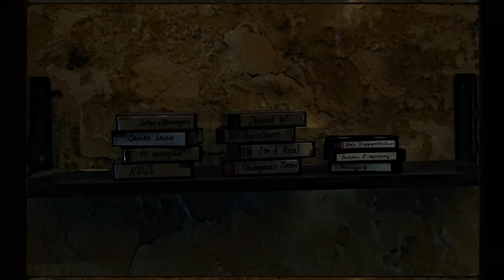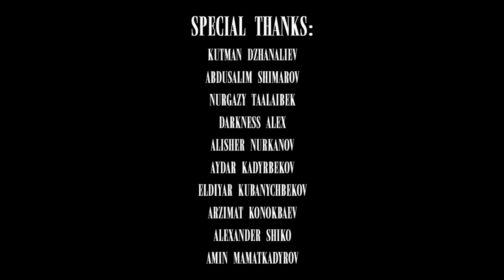Ulukmanapo - Город (Official Video)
Видео с альбома «Код доступа 996» на трек «Город».

♪ Ulukmanapo - Город

Над клипом работали:

Director / Cinematographer - Kalmatov Kanybek
The 1st A.D. - Victoria Arhangelskaya
Art director - Aya Ibraimova
Cinematographer's assistant - Eldos Kokumbekovich
Cinematographer's assistant- Ulan Kubanychbekovich
Art director's assistant - Timur Roshin
Decorator - Gulnara Islamkulova
Administrators - Cholpon Ask and Daniil Reush
Photographer / Backstage - Aidar Ismatov
VFX - Chingiz Eselbaev

Special thanks:

Amin Mamatkadyrov
Kutman Dzhanaliev
Abdusalim Shimarov
Nurgazy Taalaibek
Darkness Alex
Alisher Nurkanov
Aydar Kadyrbekov
Eldiyar Kubanychbekov
Arzimat Konokbaev
Alexander Shiko

Текст:
Манапо стелит на биты обратно
Это Стафф из Азии и он прет как надо
Город 312 здесь тяжеловато
И в любой момент
Тебе могут подсунуть яда
Хмурые взгляды сломанные судьбы
Забытые люди забитые клубы
У кого какие траблы жизнь берёт за жабры
Нынче не поймёшь где ложь а где правда
И когда мы на движениях пацан это опасно
За нами пасёт опер-группа следи за атасом
Мы заряжаем молча делай
Делай громче басы
Дальше прогони по трассе
Пусть это прёт это в массы
Потерянные массы в поисках своей кассы
Но зарплаты не хватит даже на запасы
Здесь делятся на классы
Бедняки и маслы
Кому свет зелёный кому красный
Я превращаю свои будни в hustle
Сумасшедший настр
Пока есть шансы с самых низов подняться
Мой город не спит мой город выживает
Не слушай сказки тут каждый
Каждый день меняет маски

Город не спит мой город выживает
Кто то кайфует кто то голодает
Еду по району классика играет
Караван идёт собаки также всё лают

Лают лают караван идёт собаки лают лают
Город то влюбляет то пугает ае ае